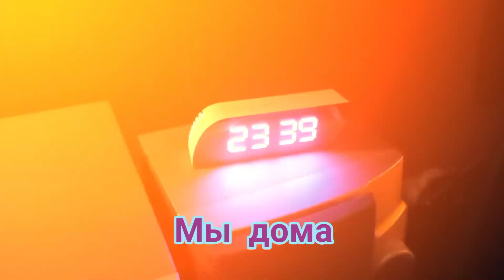28.06.22.КРАСНОДАР. ПАРК ГАЛИЦКОГО. ЧТО ЗА ДЕРЕВЬЯ? ЗАЧЕМ МЫ ОБЪЕЛИСЬ? УПАЛИ В ВОДОЁМ. МАРШ - КАКАО.